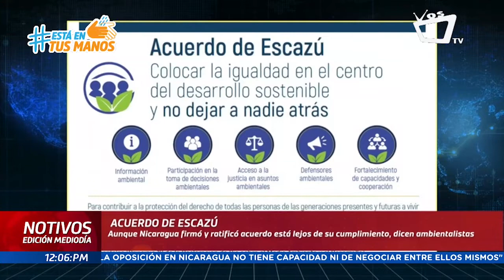NOTIVOS || Nicaragua no cumple los requisitos firmados en el Acuerdo de Escazú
Aunque Nicaragua firmó y ratificó el Acuerdo de Escazú  dicen los ambientalistas que en la práctica está lejos de su cumplimiento.